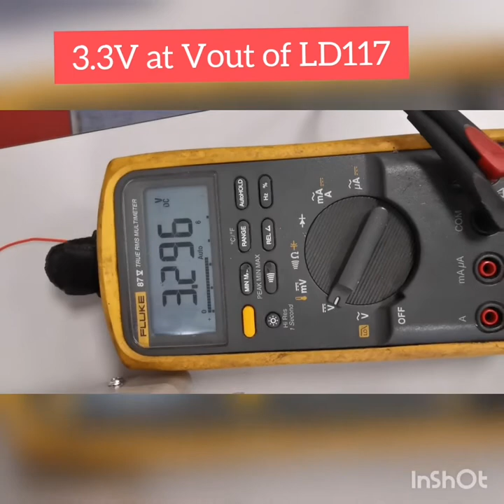Power Supply example using a voltage regulator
Using an LD1117 voltage regulator to regulate a 6V power supply to 3.3V. The output voltage (Vout) from the LD1117 remains constant until the input voltage (Vin) reaches a certain voltage.